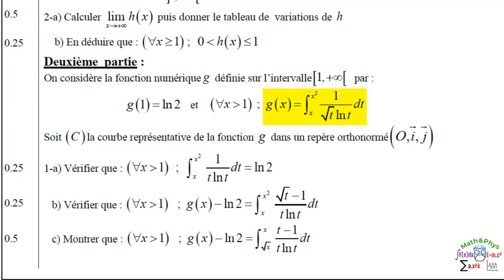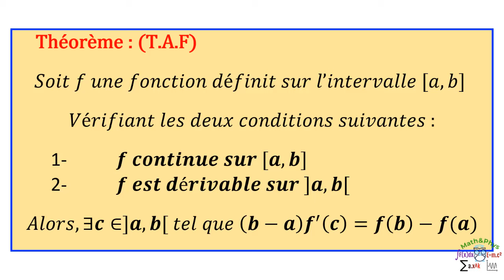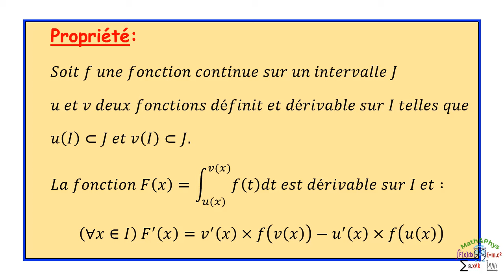Étude de Fonction Définie par une Intégrale - Examen National 2013 - 2 Bac SM - [Exercice 7]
Dans cette vidéo Je vous propose d'étudier la fonction définit par une intégrale: g(x)=intégral[x,x²] de la fonction〖1/(√t lnt) dt〗 qui est un extrait de l’Examen National 2013 science math Session Normale.

Cet exercice est destiné aux étudiants 2 Bac SM : Science mathématiques.

▬▬▬▬▬▬▬▬▬▬▬Exercice▬▬▬▬▬▬▬▬▬▬

▬▬▬▬▬▬▬  VIDÉOS SIMILAIRES  ▬▬▬▬▬▬▬

▬▬▬▬▬▬▬▬▬▬Branches Concernées▬▬▬▬▬▬▬▬

bac
2 bac
2 bac sm
bac sciences
bac biof
bac sciences math
Sciences Mathématiques
terminal
examen national

Le travail exécuté :
 Établir un encadrement de g.
 Calculer ses limites.
 Étudier la dérivabilité de g et calculer sa fonction dérivée.
 Dresser son tableau des variations.
 Finalement tracer sa courbe C.

▬▬▬▬▬▬▬▬  MOTS-CLÉS  ▬▬▬▬▬▬▬▬